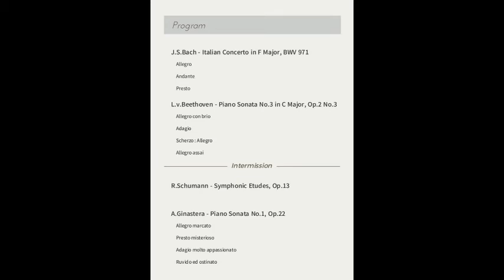[21.03.11.] 전예림 피아노 독주회 ※대구공연/대구뮤지컬/대구연극/대구무료공연/대구문화/대구인디/대구재즈/대구영화/대구클래식/대구공연정보※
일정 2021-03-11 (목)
시간 19:30
장소 대구콘서트하우스 챔버홀
금액 전석무료(선착순 마감)
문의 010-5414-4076